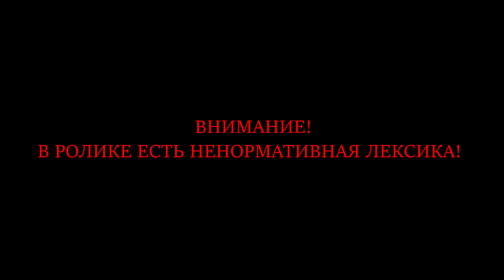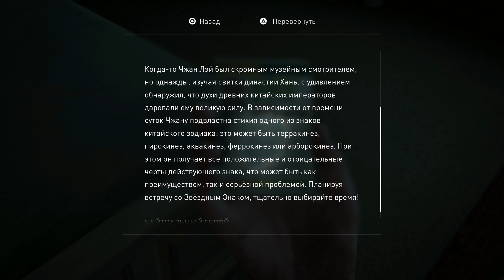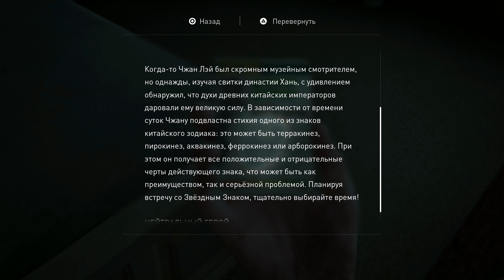The Last Of Us 2 Часть 12 Серафиты (СЛОЖНОСТЬ: ВЫЖИВАНИЕ)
Начинаем проходить довольно неоднозначное продолжение одной из лучших игр в игровой индустрии на сложности Выживание.
КАК ПОПАСТЬ В ЗАКРЫТУЮ ГРУППУ:
3. ИЩЕМ МЕНЯ ПО ТЕГУ JohnDou#1335 (ДЛЯ ЭТОГО НАЙДИТЕ ВКЛАДКУ "ДОБАВИТЬ ДРУГА")
5. ПОЛУЧАЙТЕ ССЫЛКУ НА СЕРВЕР ЗАКРЫТОЙ ГРУППЫ

1. Никого не оскорбляем.
2. Не материмся в комментариях (иногда делаю исключения).
3. Никакой саморекламы и спама в комментариях.
4. За копирование своих постов по 10 раз, чтобы я обратил внимание. (Я вижу все сообщения, не надо по 100 раз их писать под каждым видео.)
5. За тупость. (Тут все просто - пишешь комментарий, читаешь его пару раз и задаешься вопросом: не написал ли я ерунды? А только потом оставляешь. Редко за этот пункт баню, но иногда бесит адски и могу нажать на кнопочку.)